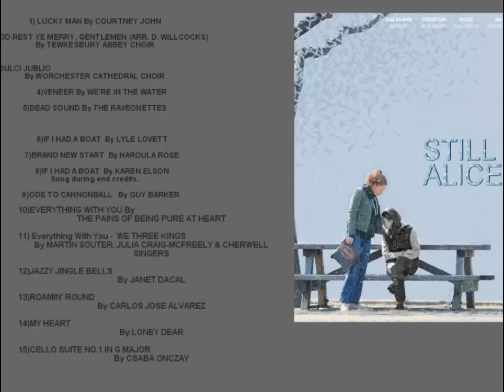Still Alice 2014 Movie Official Soundtrack List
1)LUCKY MAN By  COURTNEY JOHN

2)GOD REST YE MERRY, GENTLEMEN (ARR. D. WILLCOCKS)    By TEWKESBURY ABBEY CHOIR

3)IN DULCI JUBLIO  ByWORCHESTER CATHEDRAL CHOIR

4)VENEER    By WE'RE IN THE WATER

5)DEAD SOUND

6)IF I HAD A BOAT    By LYLE LOVETT

7)BRAND NEW START   ByHAROULA ROSE

8)IF I HAD A BOAT   ByKAREN ELSON
Song during end credits.

9)ODE TO CANNONBALL  By GUY BARKER

10)EVERYTHING WITH YOU  ByTHE PAINS OF BEING PURE AT HEART

11) Everything With You -  WE THREE KINGS  By MARTIN SOUTER, JULIA CRAIG-MCFREELY & CHERWELL SINGERS

12)JAZZY JINGLE BELLS  By JANET DACAL

13)ROAMIN' ROUND By CARLOS JOSE ALVAREZ

14)MY HEART By LONEY DEAR

15)CELLO SUITE NO.1 IN G MAJOR By CSABA ONCZAY